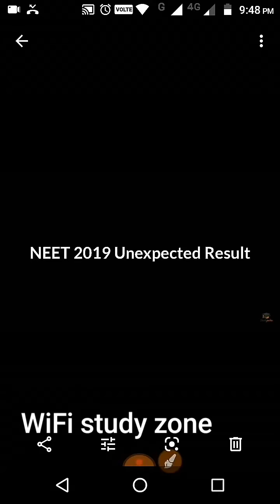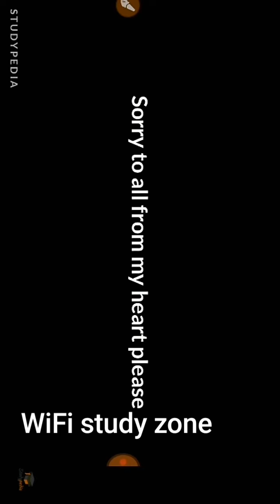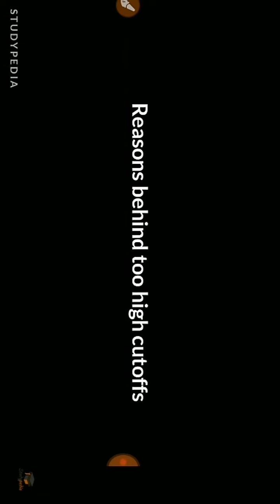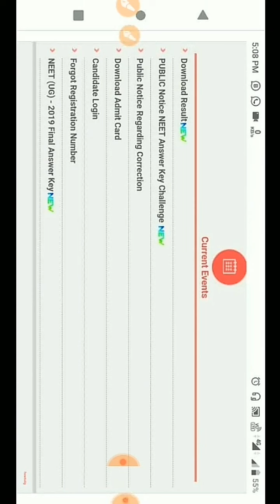NEET 2019 Counselling: Date, Registration, NEET Rank Letter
NEET 2019 Counselling is conducted the Medical Counselling Committee (MCC) for MBBS and BDS. To participate for NEET Counselling 2019, the eligible candidates need to register online at mcc.nic.in. The Directorate General of Health Services, Ministry of Health & Family Welfare Govt of India conducts the counselling for 15% AIQ seats, whereas, for admission to remaining 85% seats, NEET UG 2019 Counselling is conducted by the concerned State counselling authorities. After the registration process choice filling process starts. Check more details on NEET 2019 Counselling from this page.

Latest: NEET 2019 Result

Latest: NEET 2019 Result declared, check here. MCC to release NEET 2019 Counselling date soon at mcc.nic.in.

￼Amity University Admission - Apply Now!!

NEET 2019 Counselling is an online process commenced by MCC. Candidates who score marks above the NEET 2019 cut off marks are eligible to participate in the NEET UG 2019 Counselling. Candidates can check the complete schedule for NEET UG Counselling 2019 from the table below.

Quick Links

Seat Allotment ResultSeat Matrix

Important Links

State Wise NEET CounsellingNEET 2019 Counselling for Deemed UniversitiesESIC Medical CounsellingAFMC Medical Counselling

The counselling process for NEET UG 2019 includes:

RegistrationPayment of counselling feeChoice fillingModification and Locking of choicesSeat Allotment resultReport to the Allotted Institute, complete Admission formalities

Stage 1 – Registration and Payment of Counselling Fee

To participate in NEET 2019 Counselling, the eligible candidates need to register online at the MCC official website.For NEET 2019 Counselling registration,

Myntra is an on the go fashion store with the free mobile app. Shop for clothing, footwear, accessories and home furnishing for men, women and kids.